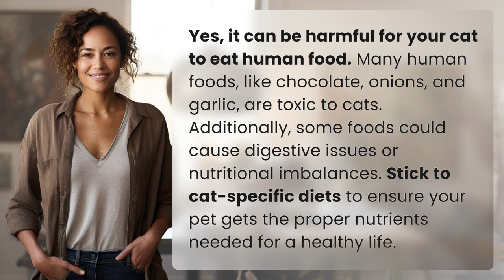Is it harmful for my cat to eat human food?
Can Cats Eat Human Food? 👉 Cats & Human Food 👉 Discover why feeding your cat human food can be harmful. Learn which foods are toxic or can cause digestive issues, and why it's important to stick to cat-specific diets for their health.

Laura S. Harris (2024, July 13.) Is it harmful for my cat to eat human food?
    🌐 AskAbout.video